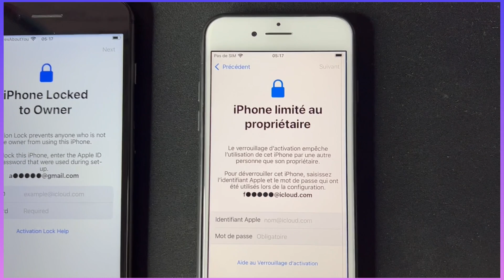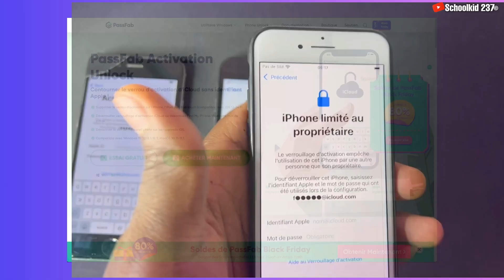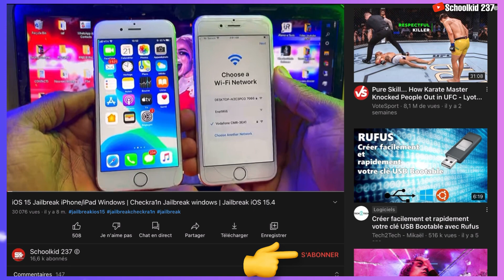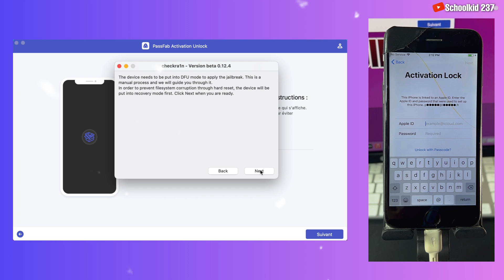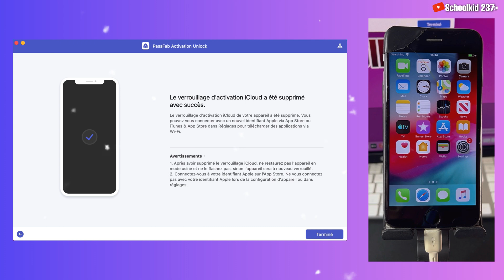How to BYPASS iCloud ACTIVATION LOCK on iPhone/iPad (2023)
🔓Learn how to remove iCloud activation lock without Apple ID and password from iPhone, iPad or iPod Touch in a short time.
If you want to know how to bypass iCloud activation lock on iPhone and iPad without jailbreak, how to bypass iCloud with network on iOS 16.1.1 (Hello Screen), in this video you will know how to bypass iCloud on your windows Pc or MacOS.

Make sure you leave a Like on this video and also tell me which iPhone ou iPad Model you want to unlock, leave it in comment section.

★ if you want permanent iCloud unlock for iPhone Xr, iPhone 11, iPhone. 12, iPhone 13, iPhone 14 or any other iPhone, a free method for any iOS device that will remove Find My iPhone on any device, then watch the video below;

▬ STAY UPDATED! ▬

Try this at your own risk ⚠️ we do not encourage any illegal use of this video.

❌ CAUTION ❌
This channel does not promote or encourage any illegal activity. We are not responsible for illegal actions. Thank you for your understanding.

Ending music
- Artist: TSHIBAMBI ft POL-YO